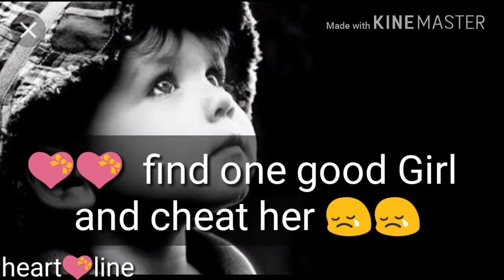Boy's mistake ? WhatsApp status video || heart line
Dil ko chhu Jane wala sad status, heart touching line WhatsApp status video, Love WhatsApp status, sad WhatsApp status, sad love WhatsApp status.
                              "Heart 💓 line"
Plzz
Keywords -
1 - hurt touching line WhatsApp status
2- sad WhatsApp status
3 - sad lines
4 - hurt touching line
5- love story
6- sad story
7- gf bf story
8- heart Line
Plzz